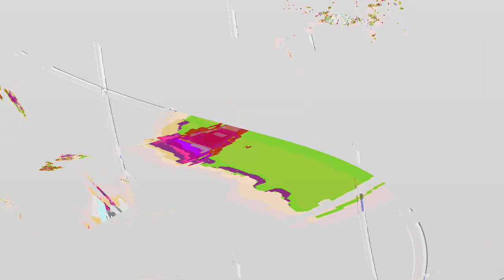[EPILEPSY WARNING] Movie 24 01 05 03h16m23s